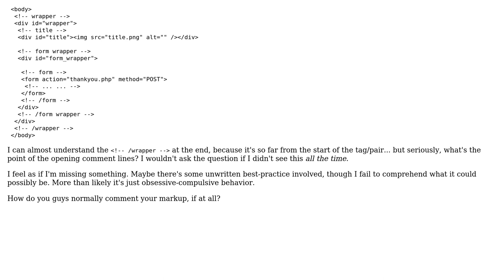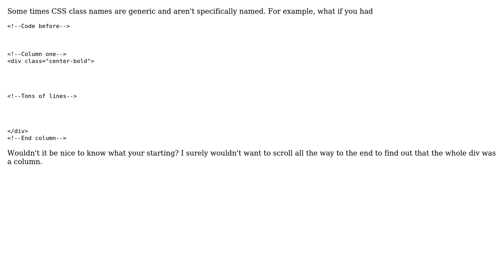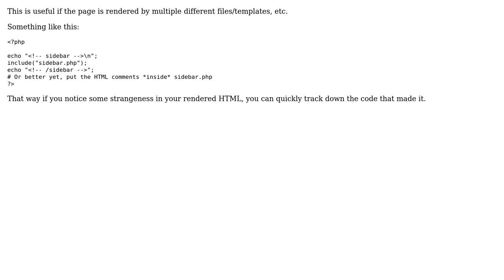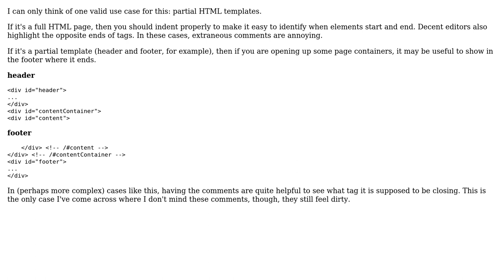‹!-- open --› Why do so many developers do this in their HTML? ‹!-- /close --›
Software Engineering: ‹!-- open --› Why do so many developers do this in their HTML? ‹!-- /close --›

With thanks & praise to God, and with thanks to the many people who have made this project possible! | Content (except music & images) licensed under CC BY-SA | Music | Images & others | With thanks to user Xeoncross user tylerl user TheLQ user Stephen user Chris user andrewrk user Adrian Schneider and the Stack Exchange Network Trademarks are property of their respective owners. You are responsible for your own actions.